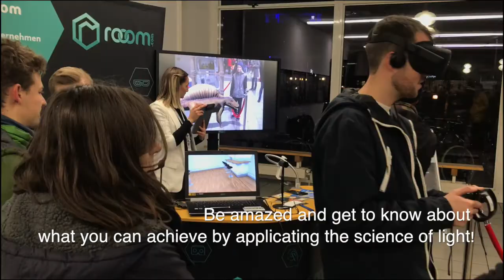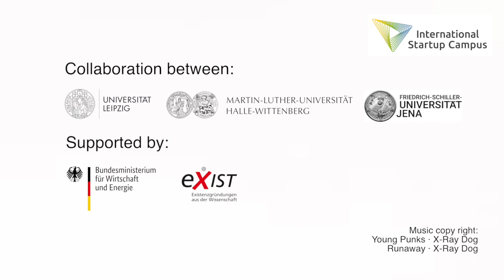City of Light Jena | English subtitle | International Startup Campus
Jena, the City of Light, is a university town in Thuringia in the metropolitan region of Central Germany. Jena is a center of the German optics and precision engineering industry and contributes to the further development of future issues as an internationally renowned science location.
Jena pays special attention to technology and research transfer. As an innovation driver and seedbed for start-ups, Jena supports the market-ready development of research results and new technologies with a wide range of consulting services.